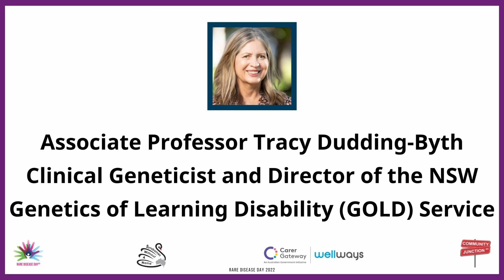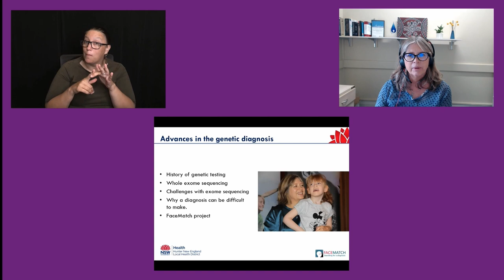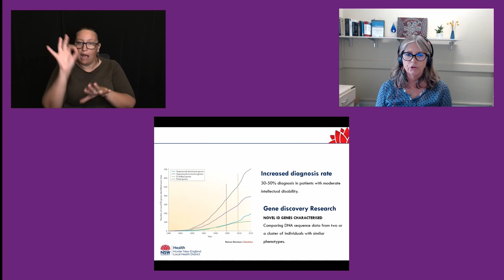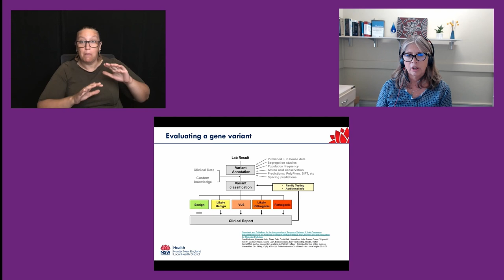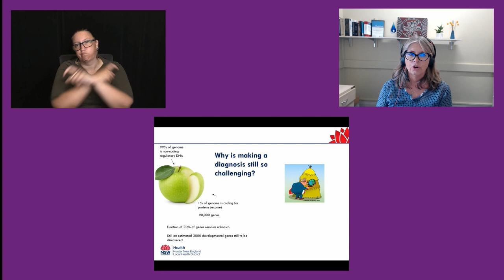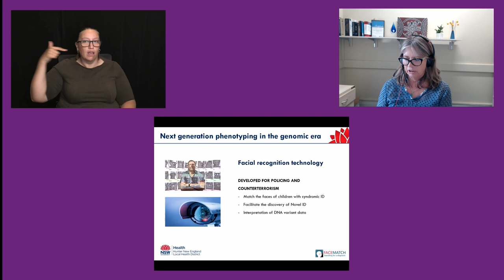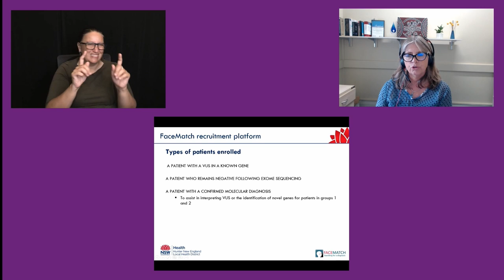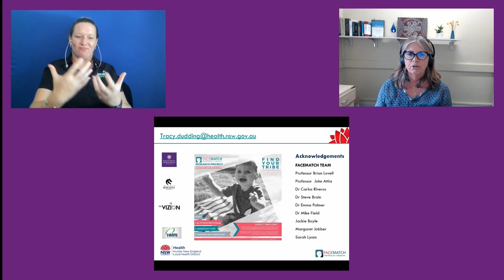SWAN Rare Disease Day Virtual Event 2022 - Tracy Dudding-Byth - Clinical Geneticist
Associate Professor Tracy Dudding-Byth is a full time consultant clinical geneticist and Director of the NSW Genetics of Learning Disability (GOLD) service.

One of the challenges faced by rare disease researchers is the identification of individuals or families around the world with the same rare disease or clinical phenotype. As 50% of children with moderate intellectual disability have facial features which provide a clue to the diagnosis. Tracy leads the innovative FaceMatch project and explains the challenges geneticists experience with finding a diagnosis for their patients.